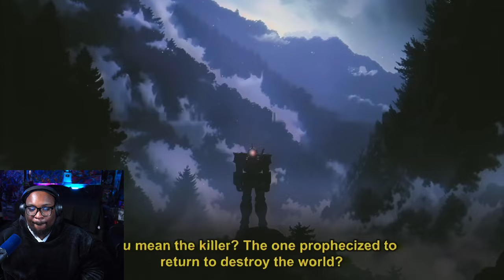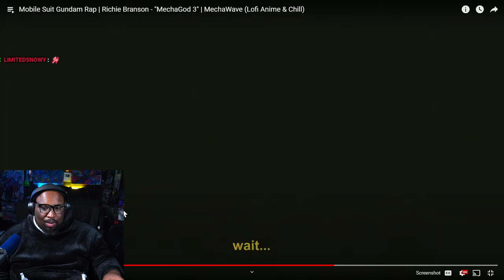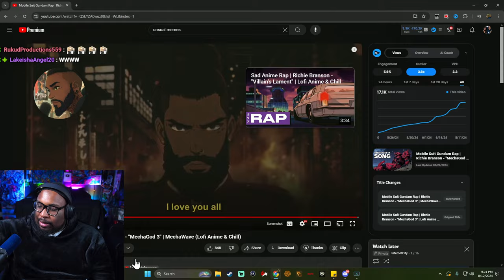Mobile Suit Gundam Rap | Richie Branson - "MechaGod 3" | MechaWave (Lofi Anime & Chill) REACTION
OG Video: Mobile Suit Gundam Rap | Richie Branson - "MechaGod 3" | MechaWave (Lofi Anime & Chill) BY @RichieBranson

SEND US COOL STUFF:

AARON JONES
9659 N SAM HOUSTON PKWY E